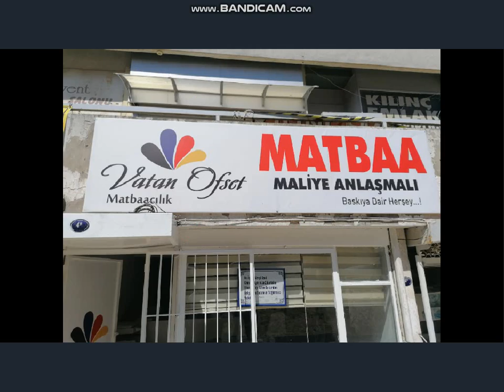KİRALAMA İŞLEM TAMAM! URLA YA MALIYE BAKANLIĞI ONAYLI YENİ MATBAA AÇILIYOR! Urla matbaa urla emlak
işlemtamam urlakiralama urlamatbaa matbaa İŞLEM TAMAM! DUYURU:URLAYA MALİYE ANLAŞMALI YENİ MATBAA AÇILDI ! İŞLEM TAMAM
URLAMIZA HAYIRLISI OLSUN!

📍DOĞRU ADRES : KILINÇ EMLAK KİRALAMALARDA "EN HIZLI " VE "EN DOĞRU" KİRACIYI SİZE BULURUZ!
📍URLADA MÜLKLERİNİZ SİZE ÖZEL FİYAT TEKLİFİ İLE PEŞİN ALINIR !
📍ÜCRETSİZ EKSPERTİZ HİZMETİMİZ MÜLK SAHİPLERİ İÇİN ÜCRETSİZDİR.
📍*EMLAKÇI EMLAKÇI DOLAŞMAYA SON ! HIZLI SATIŞ , VE ANINDA FİYAT DEĞERLEMESİ İLE SİZE ÖZEL FİYAT TEKLİFİ VERİLİR.
📍 İZMİRDEN VE BÖLGELERDEN MÜLKLERLE TAKAS İMKANIMIZDA BULUNMAKTADIR.
📍EN UYGUN FİYATA BİZDEN ALIRSINIZ HER BÜTÇEYE UYGUN MÜLK BİZDE VAR !
📍*İDDİA EDİYORUZ , EN UYGUN FİYATTAN URLA'DA MÜLKÜ BİZDEN ALIRSINIZ !
ZAMAN KAYBETMEDEN HEMEN ARAYIN!
KILINÇ EMLAK 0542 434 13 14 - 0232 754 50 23